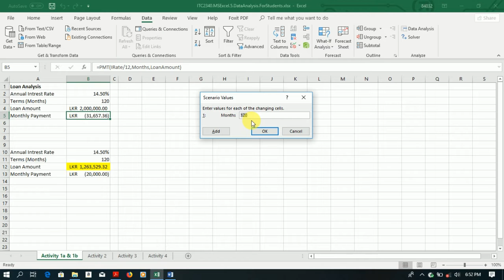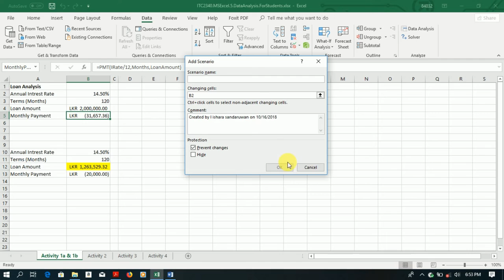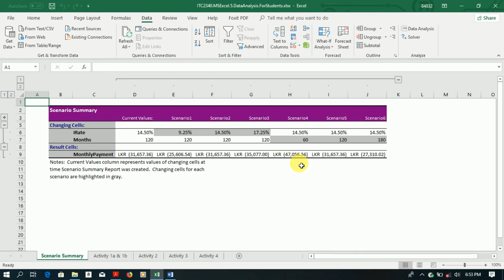Using Scenario Manager